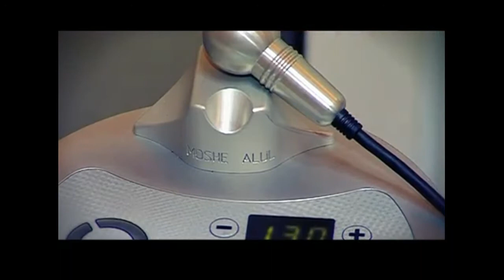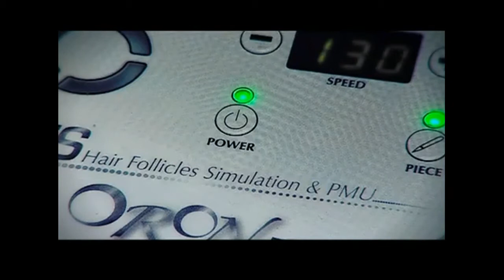Aparatul Oron - tatuaj cosmetic semipermanent